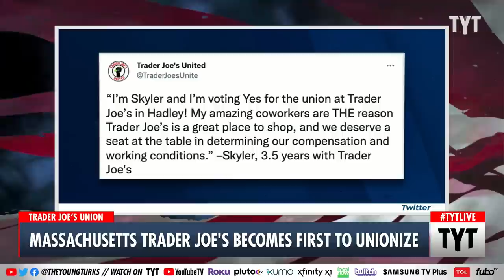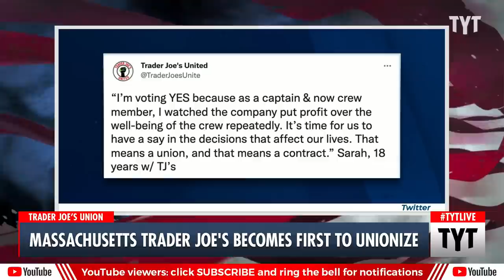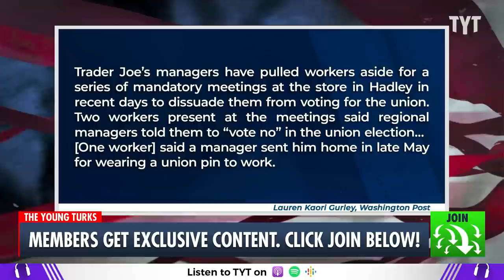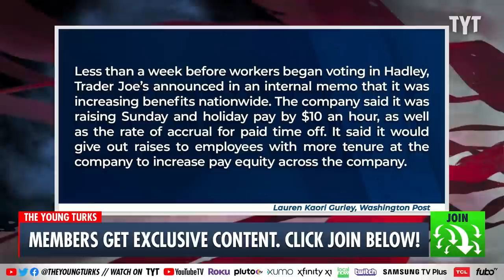Trader Joe's Workers Form Company's First Union Store In Massachusetts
A Trader Joe's grocery store in Hadley, Massachusetts just became the first unionized location in the country as workers voted to form a labor union in a 45-31 vote. Even though this is the only unionized location in the country so far, this is a momentous step forward for the labor movement as union efforts continue spreading across industries and corporations. John Iadarola, Ramesh Srinivasan, and Jessica Burbank discuss on The Young Turks.

"Workers at a Massachusetts Trader Joe's on Thursday voted to become the first of the supermarket chain's more than 500 locations to unionize, a historic development that comes amid a nationwide labor organizing wave.

Employees at the Trader Joe's in Hadley, a suburb of Springfield, voted 45-31 to form a union, according to the National Labor Relations Board.

"WE WON!!! Today, Trader Joe's Hadley became the first unionized Trader Joe's location, ever," the new union, Trader Joe's United, tweeted. "This victory is historic, but not a surprise. Since the moment we announced our campaign, a majority of the crew have enthusiastically supported our union, and despite the company's best efforts to bust us, our majority has never wavered.""

220729__TA03Union